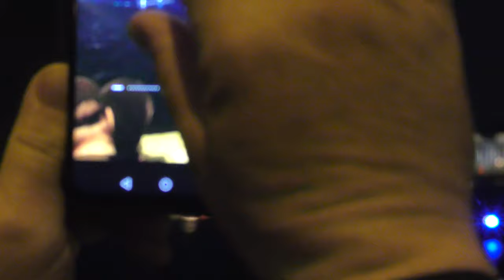Аквашоу - Открытие турсезона. Санкт-Петербург 2 мая 2021 г. Видео - Александр Травин арТзаЛ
Водное представление на Неве перед Шоу Дронов.
Автор видео - Александр Травин арТзаЛ
Россия - Санкт-Петербург
Water show on the Neva before the Drones Show.
Russia, St.Peterburg